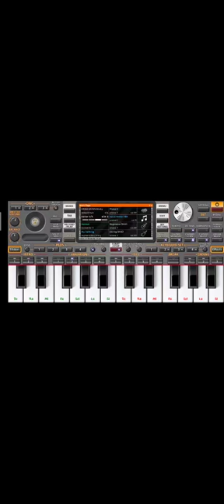Free ចង្វាក់ក្បាច់ _សម្រាប់លេងចុចអក how to free style khner2020